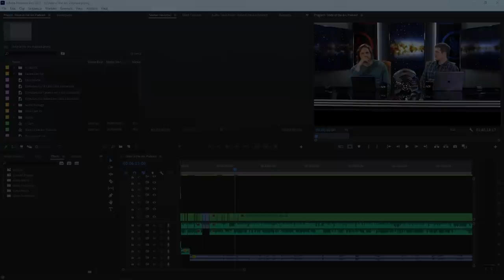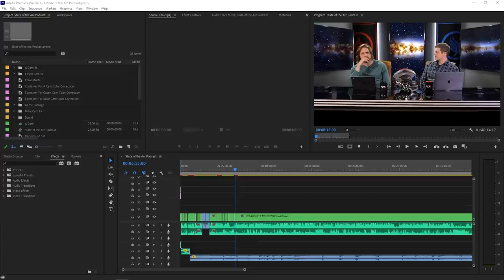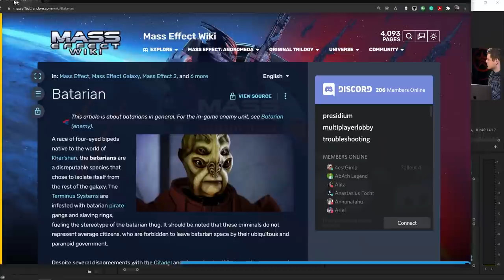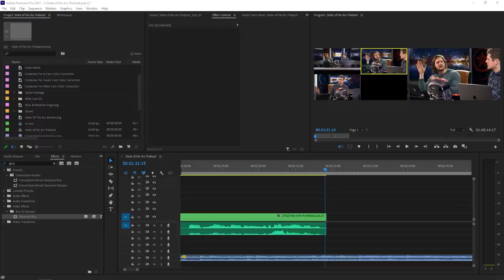Mass Effect Analysis (Ep.3): Liara and Noveria | State of the Arc Podcast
In the third episode of our deep-dive analysis of Mass Effect, we head out into the Attican Traverse to follow leads on Saren. First, we head to Therum to rescue a Prothean researcher named Liara, an Asari who also happens to be the daughter of Matriarch Benezia. Then we head to Noveria to confront the Matriarch herself.

1. Vote For The Next Game Now! (0:00)
2. Asteroid X57 and Side Quests (1:40)
3. The Galaxy Map (07:33)
4. Liara's Dig Site (17:52)
5. Noveria (43:44)
6. Developing Trust And Romance With Your Squad (1:23:45)

**Listen On Soundcloud**: @resonantarc

**Listen On Pocket Cast**: pca.st/NJsJ